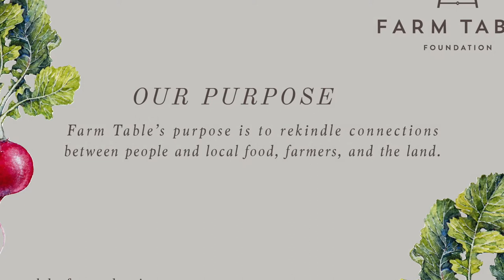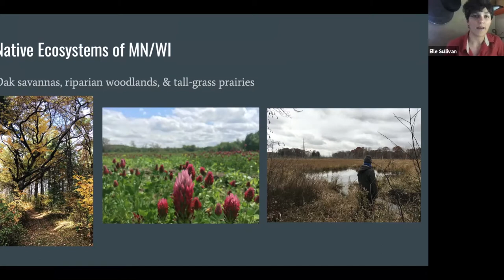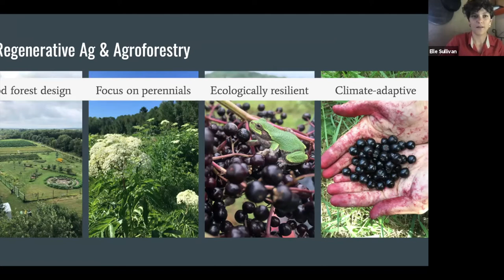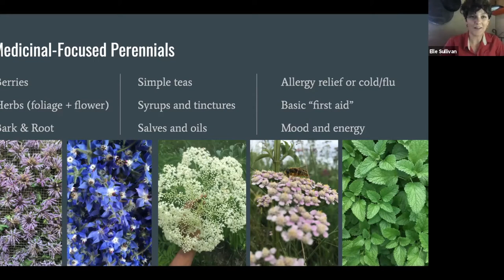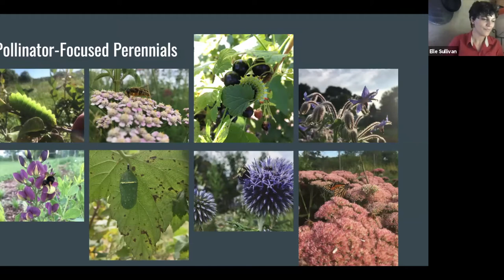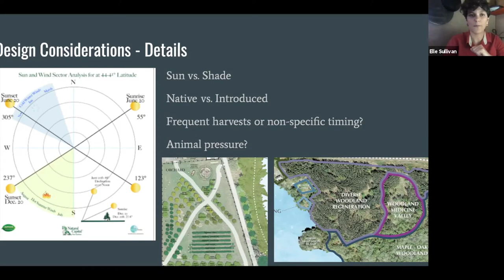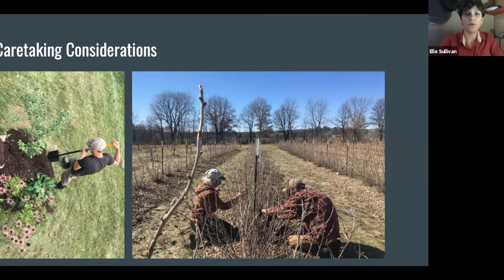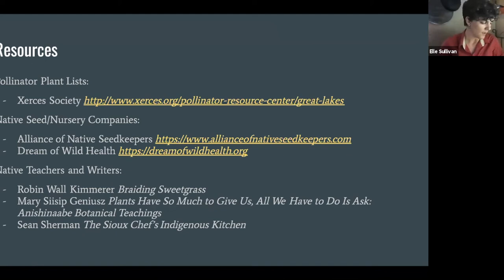Perennial Food and Herb Gardens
Learn about native perennial garden plants, focusing on those that have food, herbal medicine, and pollinator potential! Join Elle Sullivan, Farm Manager at Lily Springs Farm, for inspiration and information—Elle begins with an overview of both native ecosystems and regenerative/perennial agriculture and how these ecosystems and agricultural methods can help us design nourishing, healthy perennial gardens. Elle also offers garden design “templates” (for example: food-focused, medicine-focused, sunny gardens, shady gardens, etc.) and provides recommended plant lists. Finally, she covers basic perennial garden installation and seasonal care tips, potential issues to be aware of, and basic harvesting and use information for key perennial foods and herbal medicines.

Elle Sullivan is the Education Director and Interim Farm Manager at Lily Springs Farm (LSF) in Osceola, WI. After five years in Oregon learning and working in environmental education, peer facilitation, and community food systems, she returned to her Midwest roots and joined the LSF team in early 2018. Forest management through rotational grazing, experiential learning, and elderberries form the foundation of her passions and responsibilities. She is continually inspired by the lessons native perennial plants have to teach: lessons of resiliency, regrowth, and living in service of community health.